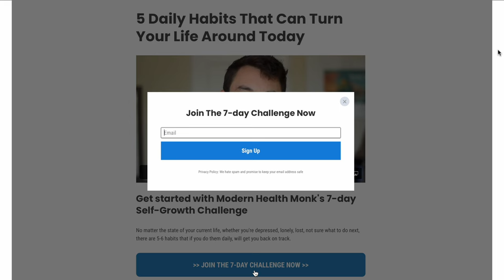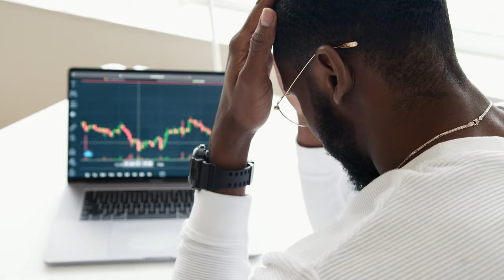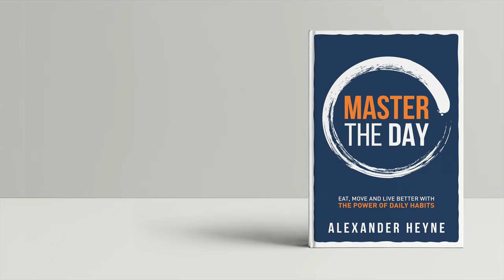How To Stop Being Mediocre In Life